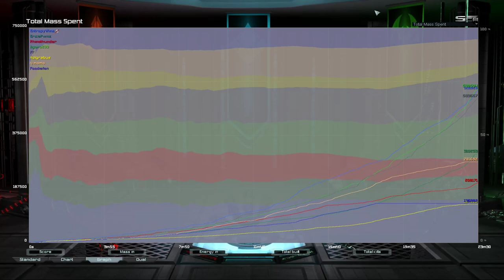Survival w/ Fig | Supreme Commander Forged Alliance Forever